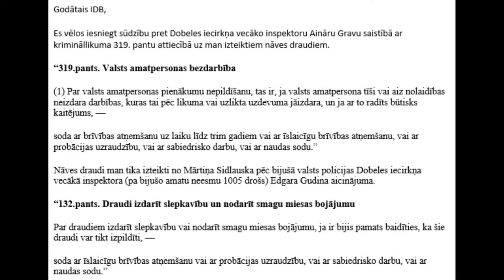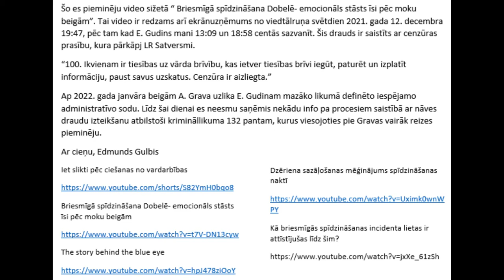Pārrunas policijas busiņā par nāves draudiem / P-40F-10 Warhawk Warthunder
Saistībā ar iesniegumu pret Aināra Gravas bezdarbību attiecībā uz izteiktajiem nāves draudiem ir noticis progress- policija aicināja paviesoties busiņā. Kas tur konkrēti notika var uzzināt skatoties video vienlaikus vērojot lidojumu ar iznīcinātāju P-40F-10 Warhawk datorspēlē Warthunder.

Nodaļas:

0:00 Ievads
0:25 Kā nonācu policijas busiņā?
1:28 Atstāstot draudu būtību
1:59 Ziņas interpretācijas mēģinājumi
2:30 Vājš policijas interpretācijas piedāvājums
3:13 Policistam neizdodas veikt labu priekšlikumu
3:44 Policista filozofēšana pa Gardeni
4:23 Policists: Aicinājums uzspēlēt beisbolu ar covid-19 masku
4:58 Vai policists bija salietojies substances?
5:28 Saplucinot beisbola mača interpretāciju
6:06 Narkotiku ietekmē varbūt sakarīgs redzējums
6:35 Traki gribēja piesegt A. Gravu
7:07 Ko beigās ierakstīja sacerējumā